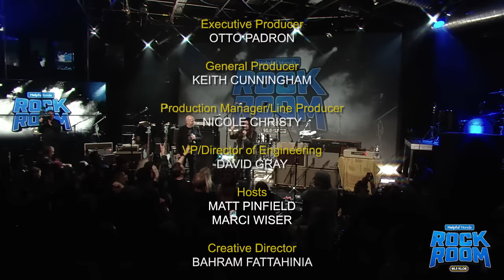KLOS Helpful Honda Rock Room: The Black Crowes Performance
After finishing their interview with Matt Pinfield and Marci Wiser, The Black Crowes take the KLOS Helpful Honda Rock Room stage!  Although it was an intimate performance, the legendary rockers brought all their energy to the small room.

The band’s electrifying set included some of their greatest hits along with their recent single “Wanting and Waiting” from their upcoming album “Happiness Bastards.”